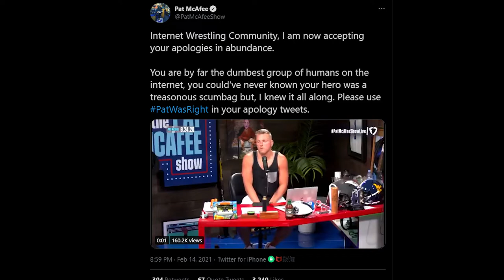NXT Takeover Vengeance Day | The Wrestfriends Podcast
We give you our thoughts on NXT Takeover and talk about the new signees.
Sammy Guevara and Tony Khan are not on the same page.
Could Okada show up on AEW?

What did you think about the PPV?